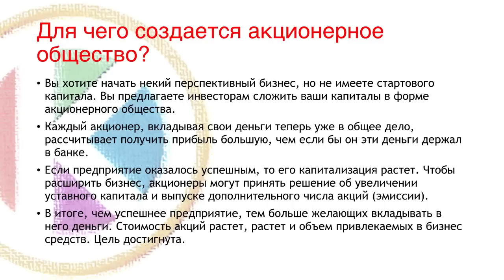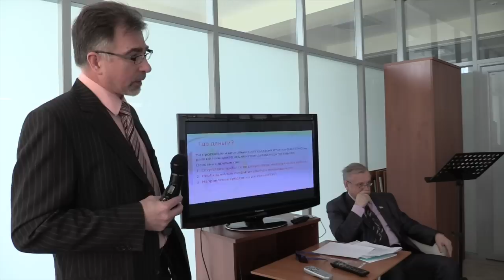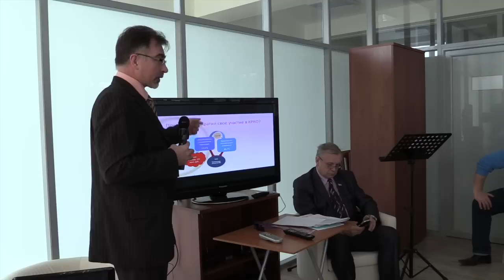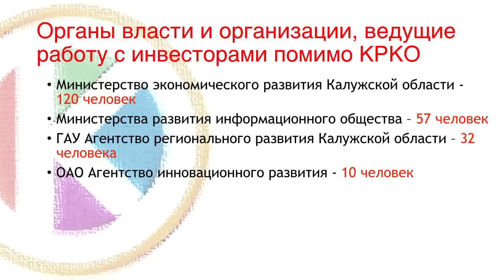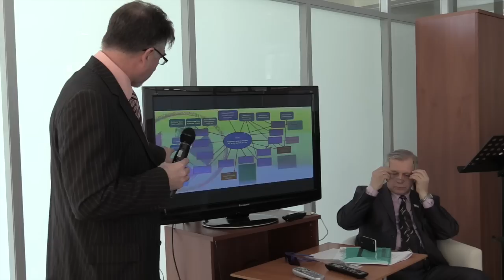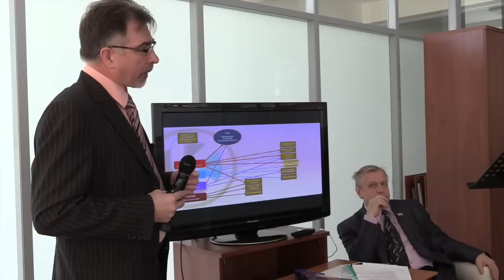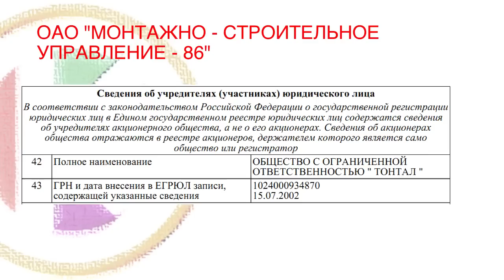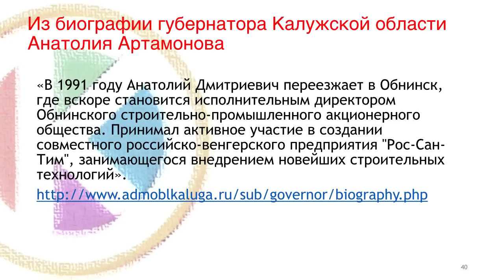Скандальная презентация журналисткого расследования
Презентация журналисткого расследования на тему: Коррупционные подтексты деятельности Корпорации развития Калужской области.